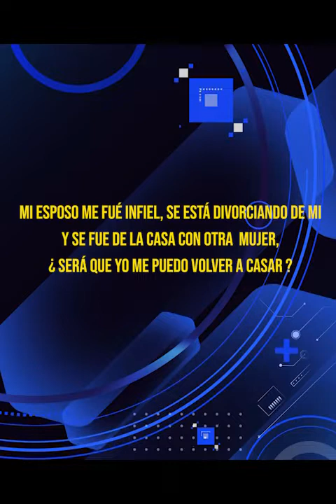hnopuertasresponde #391 mi esposo me dejo ¿ya no puedo?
pastor Jaime Puertas:
Si los métodos anticonceptivos son pecado: ¿Qué debemos hacer si ya no queremos más hijos?